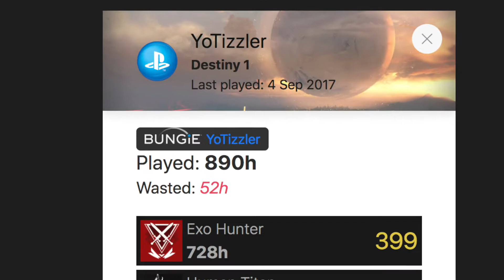My Rainbow Six Siege Addiction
Story of how Rainbow Six Siege became my favorite first person shooter in 2018.

Everyone that watches helps me improve and make more content! Feel free to hit me up in the comments, ask questions, and give suggestions.